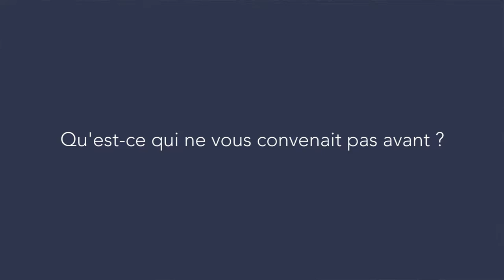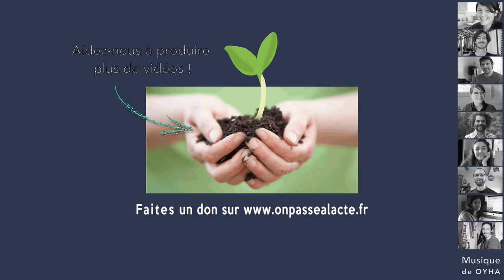Franck Lepage et Gael Tanguy: aborder la politique par le spectacle (version courte)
Franck, Gaël et d'autres militants de la SCOP du Pavé ont eu l'idée de partager leurs analyses politiques autrement qu'à travers des conférences traditionnelles.

Ils ont décidé de faire des conférences gesticulées, pour "toucher des gens moins convaincus" à travers "l'excuse du spectacle".

La conférence "incarnée", ce n'est pas "un discours bien construit, abstrait, militant, c'est pas un tract". C'est plutôt un spectacle engagé, qui permet de livrer des analyses politiques, basées sur son expérience, son vécu, ce qu'ils appellent les "savoirs chauds". Il s'agit de "partager sa nécessité personnelle intérieur, dans son combat, dans son existence".

Résultats :

-"les gens sortent de là en ayant pris une claque"

-"sortir de l'isolement" et montrer que c'est possible de penser et faire les choses autrement

-sensibiliser des centaines et des milliers de personnes par les spectacles et par les vidéos des conférences gesticulées mises en ligne

Pour Gaël et Franck, "cette forme de spectacle politique, d'éducation populaire, est en train de devenir un mouvement."